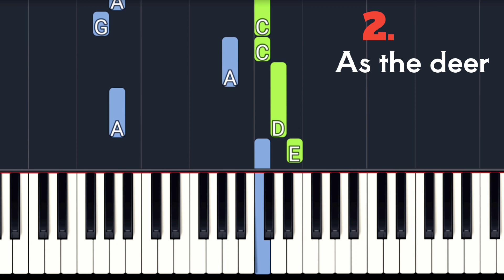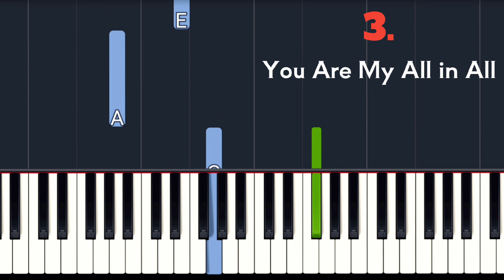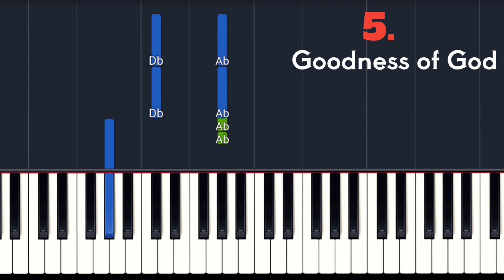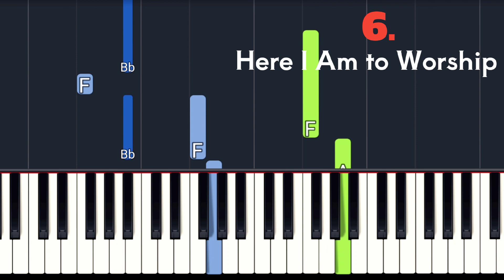Do you know these Worship Songs? (Piano Quiz - Part 1)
Do you know these Worship Songs? (Piano Quiz)